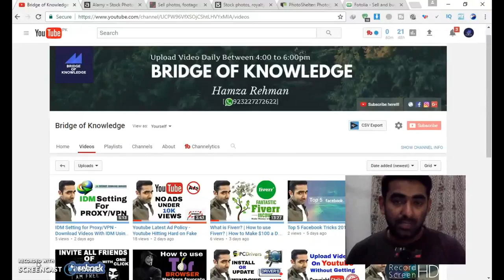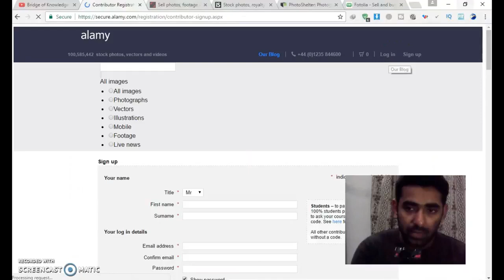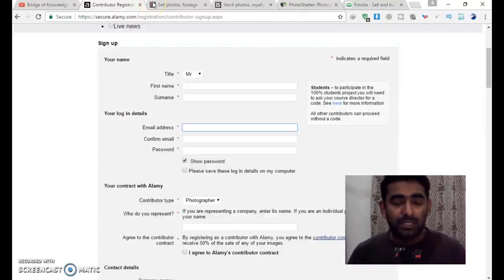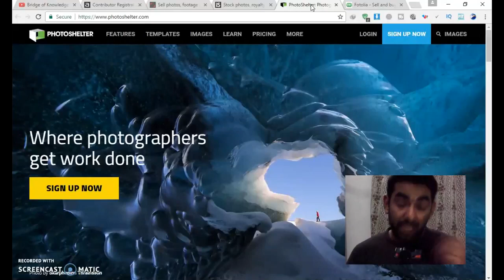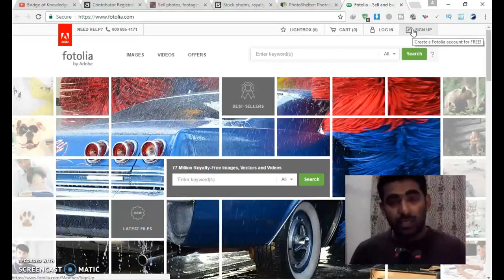How to Sell Your Photos Online And Make Money | Photo Selling Websites | Get Paid For Photos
Hello Friends, In this video I will show you that How to Sell Your Photos Online And Make Money | Photo Selling Websites | Get Paid For Photos. I hope you will LIKE my video.